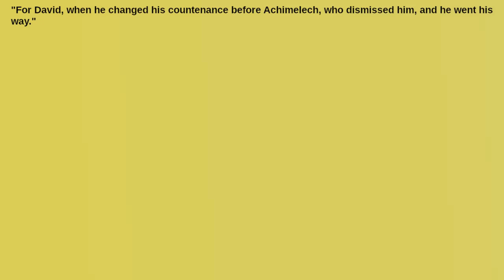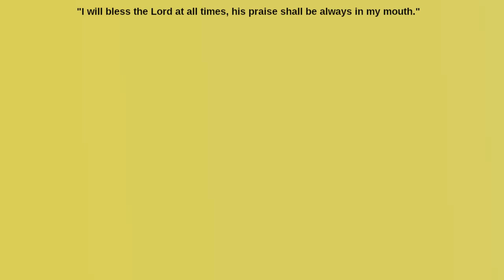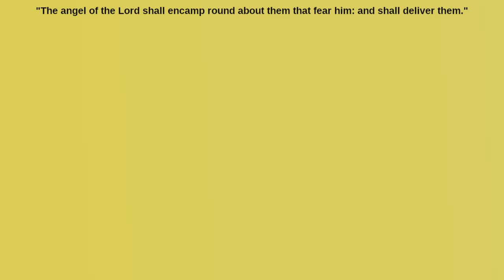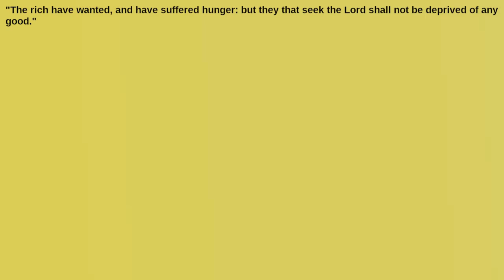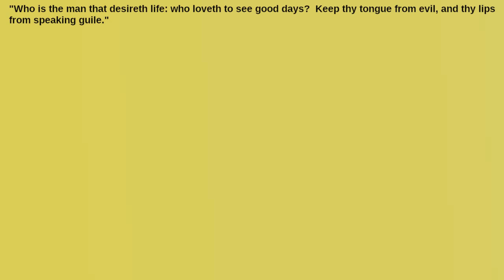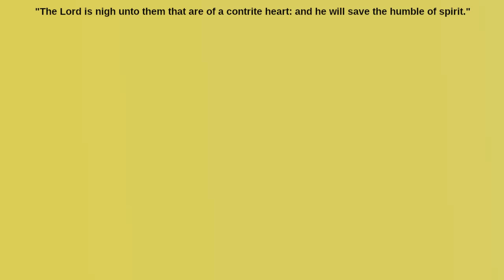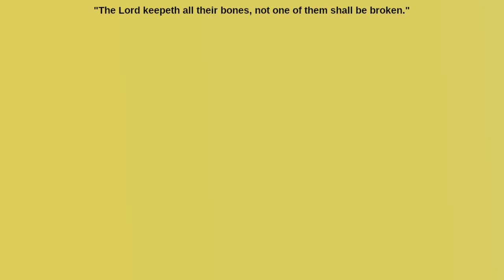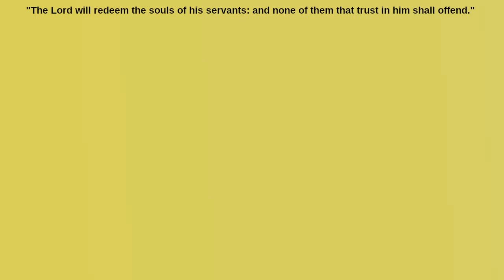What's the Meaning of the Thirty-Third Psalm?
What does it mean to have no want?  How should we pursue eternal life?  What sort of people does God stay close to?